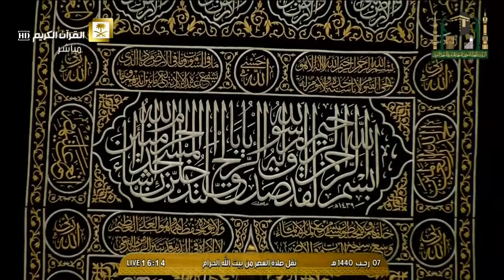14th Mar 2019 Makkah 'Asr Sheikh Ghazzawi